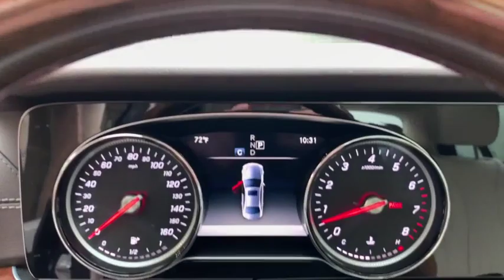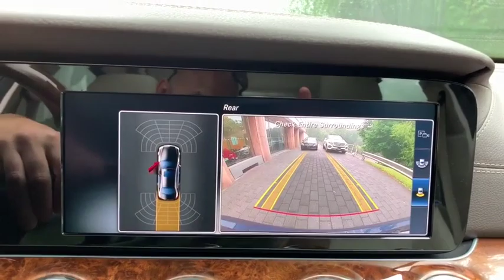2017 Mercedes-Benz E-Class Port Washington, Roslyn, Woodbury, Syosset, Manhasset, NY 32028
Lunar Blue Metallic Used 2017 Mercedes-Benz E-Class available in Port Washington, New York at Rallye Motors. Servicing the Roslyn, Woodbury, Syosset, Manhasset, NY area.
2017 Mercedes-Benz E-Class E 300 Luxury - Stock#: 32028 - VIN#: WDDZF4KB4HA095167

Rallye Motors
1600 Northern Blvd

**ONE OWNER CLEAN CARFAX**, Blind Spot Assist, Burl Walnut Wood Trim, Burmester Surround Sound System, Electric Trunk Closer, Hands-Free Access, Heated Front Seats, KEYLESS GO Comfort Package Code, KEYLESS GO, Luxury Exterior, Luxury Interior, Luxury Package, MB-Tex Dash & Upper Door Trim w/Top Stitching, NFC Wireless Charging, Parking Pilot, Premium 1 Package, Rear-View Camera, SiriusXM Radio, Wheels: 17 Twin 5-Spoke, Wood/Leather Steering Wheel. CARFAX One-Owner. Clean CARFAX. 2017 Mercedes-Benz E-Class E 300 4MATIC 4D Sedan 4MATIC Lunar Blue Metallic 9-Speed Automatic I4 Odometer is 2433 miles below market average! 22/29 City/Highway MPGMercedes-Benz Certified Pre-Owned Details:* Warranty Deductible: $0* 165 Point Inspection* Roadside Assistance* Vehicle History* Limited Warranty: 12 Month/Unlimited Mile beginning after new car warranty expires or from certified purchase date* Transferable Warranty* Includes Trip Interruption Reimbursement and 7 days/500 miles Exchange PrivilegeAt Rallye Motors, we only select the finest Pre-Owned vehicles for our inventory. From Sedans and Coupes to Convertibles, AMGs and SUVs, we're confident you'll find the perfect Pre-Owned Mercedes-Benz with us. Our Pre-Owned Department and Finance Managers are here to assist you with financing, so the entire buying process is made seamless from start to finish. Plus, you can count on our team to offer competitive pricing based on market trends. At Rallye, it costs no more to go first class.